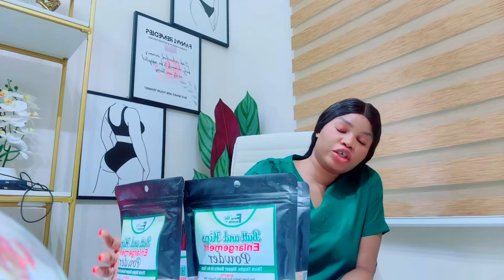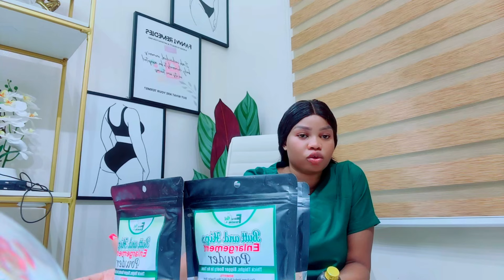GIVEAWAY//Know the type of body enhancement products to use to avoid this